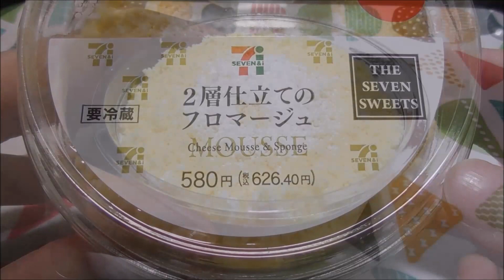【コンビニスイーツ】2層仕立てのフロマージュ《セブンイレブン》【咀嚼音/ASMR】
2層仕立てのフロマージュです。